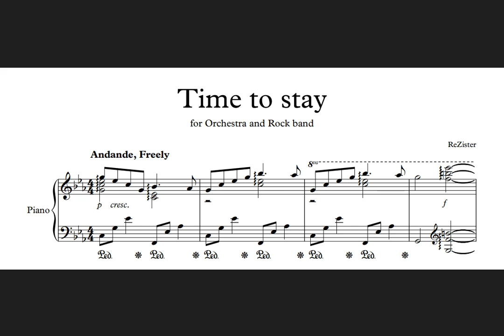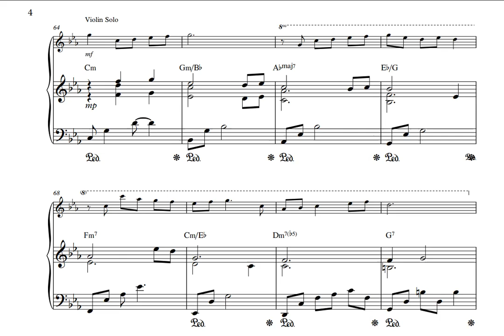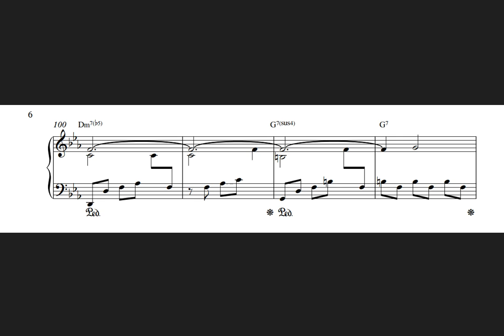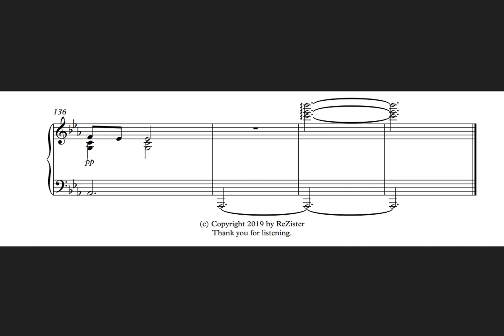ReZister - Time to stay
안녕하세요, ReZister 입니다!

오늘은 오케스트라 가상악기를 기존에 쓰던 것에서 새롭게 확 바꾸어서 써 봤습니다.

요즘은 곡에 실험해 보고 싶은 게 많아져서 당분간은 사운드 스타일이 계속 달라질 수도 있을 것 같습니다.

새로운 시도가 역량의 발전으로 이어졌으면 좋겠네요!

이번에는 '머무르는 시간' 이라는 주제로 작곡을 해 봤습니다.

반복되는 일상 속에 머무르며 살아 가지만 끊임없이 희망을 품어 드라마틱한 변화를 꿈꾸는 내용을 담아 보았습니다.